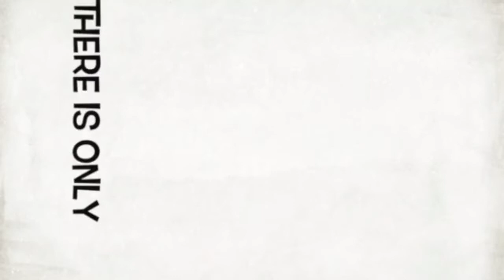GRWM { VIVIAN MERINO }